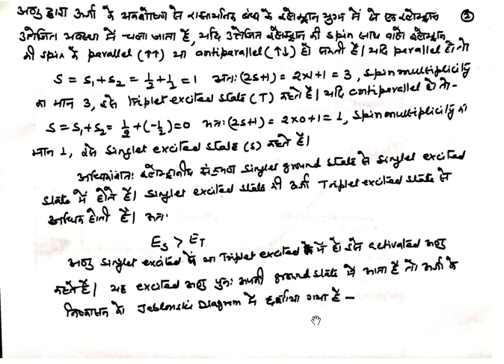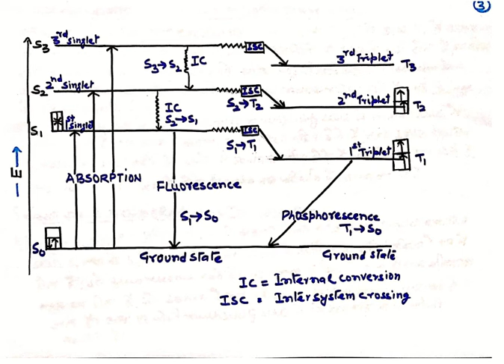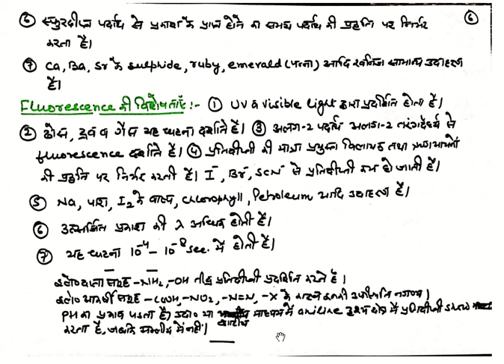photochemistry4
this is an important part of photochemistry from examination point of view also